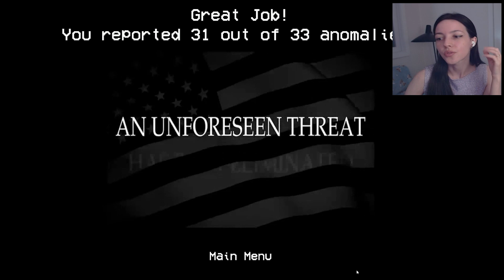Too many Anomalies | Alternate Watch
a Mandela Catalogue and I'm on Observation duty love child.

Credits:
Music
ember - chief.